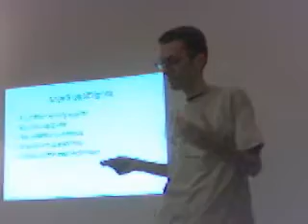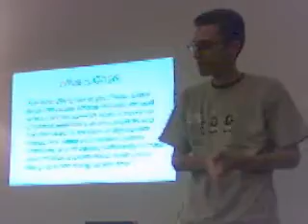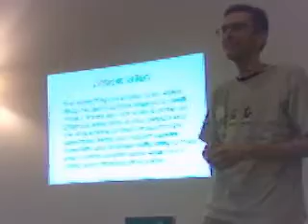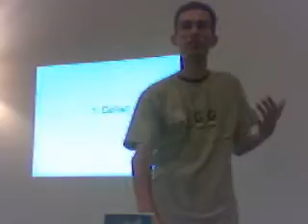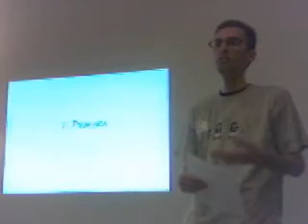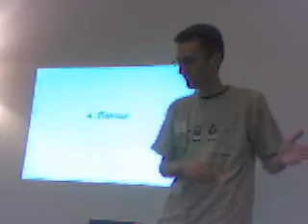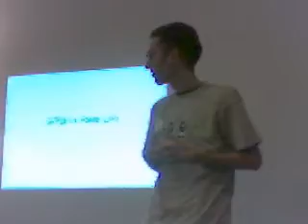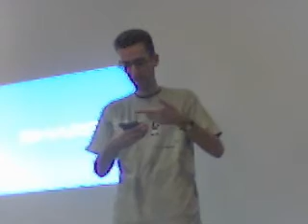Bernard Vander Beken - Getting Things Done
Bernard Vander Beken's presentation at Barcamp Brussels

Maarten Schenk